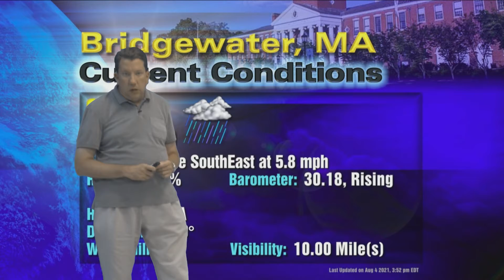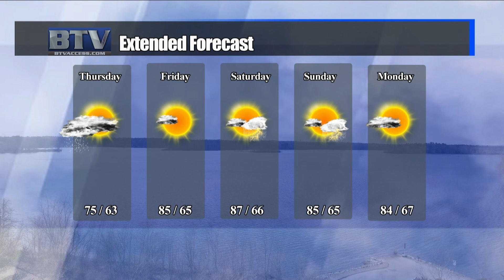Weather: August 4, 2021